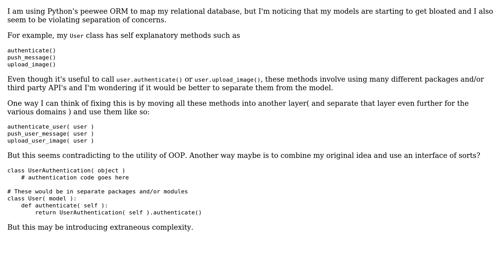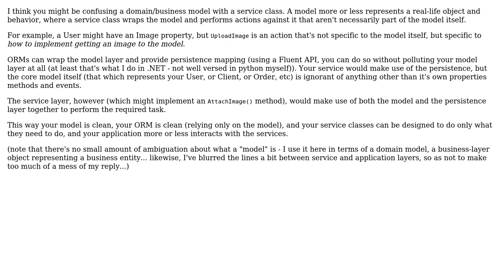Software Engineering: ORM Classes and Separation of Concerns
With thanks & praise to God, and with thanks to the many people who have made this project possible! You are responsible for your own actions.